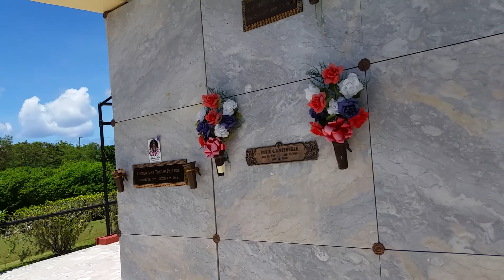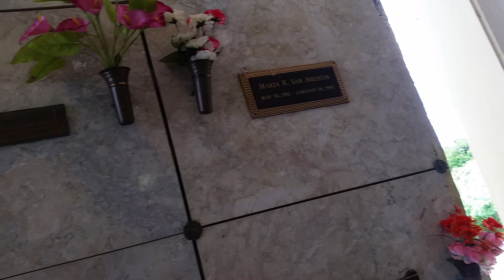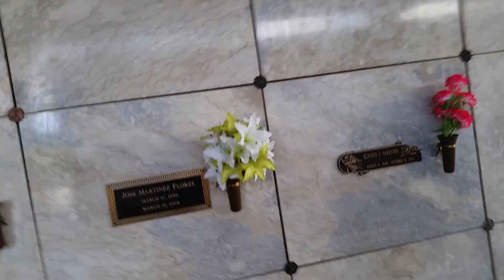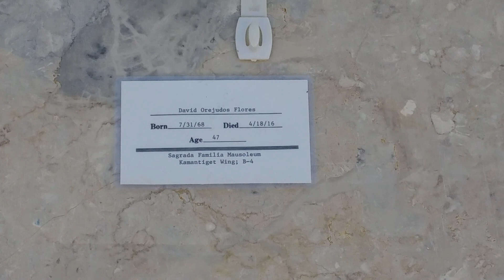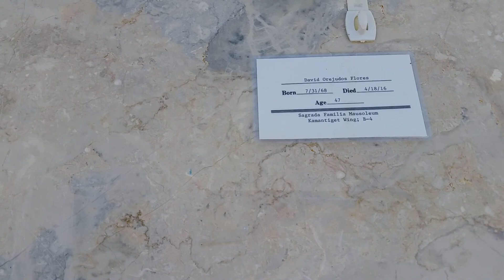20170323 130514GMP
Guam Videos - 20170328